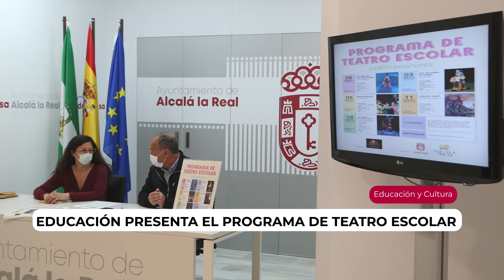25 de abril de 2022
Videoresumen con las noticias más destacadas del Ayuntamiento de Alcalá la Real entre el 18 y el 24 de abril de 2022